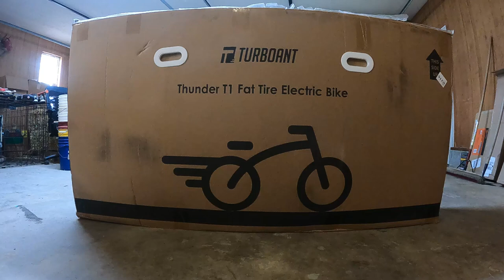Turboant E Bike will go 60 miles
If you order from Azure Standard here is a link that will let them know we sent you.

Amazon wish list